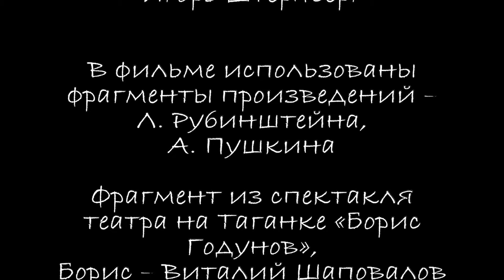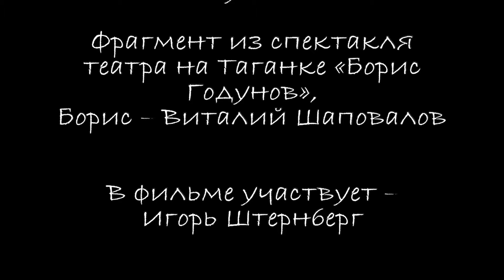Фильтровать базар Лев Рубинштейн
Л. Рубинштейна, А. Пушкина

Фрагмент спектакля театра на Таганке «Борис Годунов»,
Борис – Виталий Шаповалов

В фильме участвует – Игорь Штернберг

Штера-фильм 2024